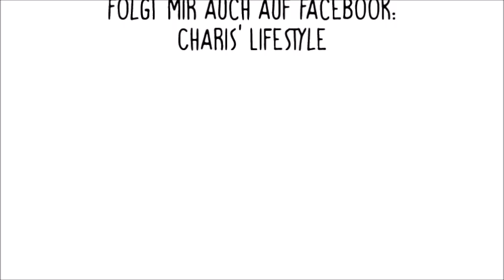❕Experiment - Alleine unter Menschen❕ | Depressionen | Charis' Lifestlye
Die ganze Woche über habe ich mich verkrochen und wollte nichts sehen und nichts hören. Doch am Wochenende, wollte ich das ändern.
Aber wie das dann immer so ist, hatte niemand Zeit und ich stand vor der Entscheidung, alleine zu gehen oder Zuhause zu bleiben.

Ich habe mich für ALLEINE GEHEN entschieden und wie das für mich war, erfahrt ihr im Video! :-)

Ich würde mich sehr über euer Feedback in den Kommentaren freuen und ansonsten wünschen ich viel Spaß beim Ansehen! :-)

Eure Charis ♥